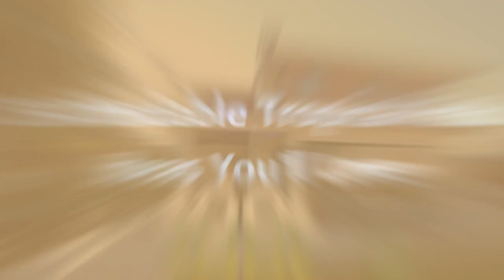75 Affordable Tropical Patio Design Ideas You'll Love 😊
Browse tropical patio pictures. Discover new tropical patio ideas, decor and layouts to guide your outdoor remodel.

0:00:00 - Intro
0:00:12 - Affordable Tropical Patio Design Ideas You'll Love: Inspirations 1 to 25
0:03:03 - Affordable Tropical Patio Design Ideas You'll Love: Inspirations 26 to 50
0:06:07 - Affordable Tropical Patio Design Ideas You'll Love: Inspirations 51 to 75